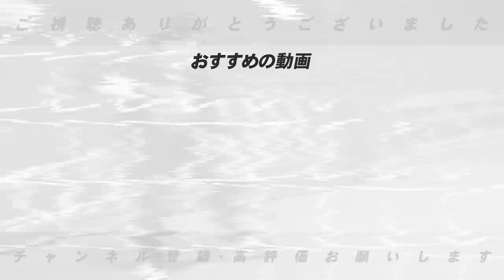【巨人入団】楽天から移籍したオコエ 瑠偉が持つ可能性！デーブ大久保の指導で大開花するのか？【プロ野球】